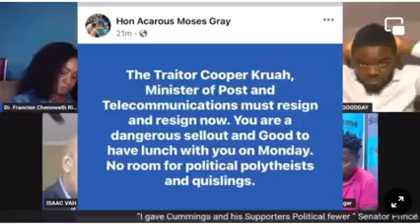Why is Prince Y. Johnson, Nimba County's senator, is not happy with Nyonblee Karnga Lawrence.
In this must-see video, Spoon Fm sits down with Prince Y. Johnson, a prominent figure in Liberian politics, to discuss his views on the upcoming presidential election. From his thoughts on the current state of the country to his plans for the future, Johnson provides insightful and thought-provoking commentary on the most pressing issues facing Liberia today. Don't miss this engaging interview!